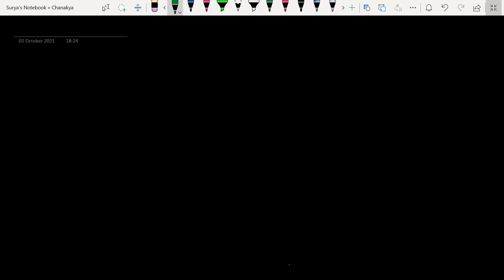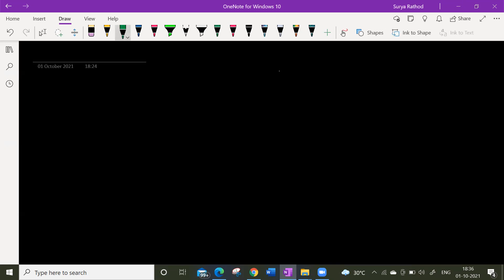Coordinate geometry revision lecture